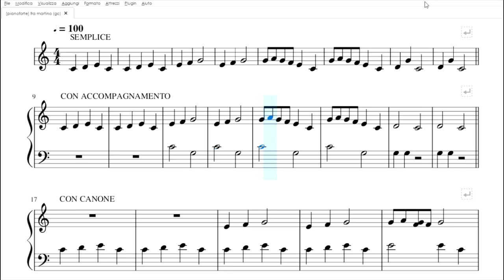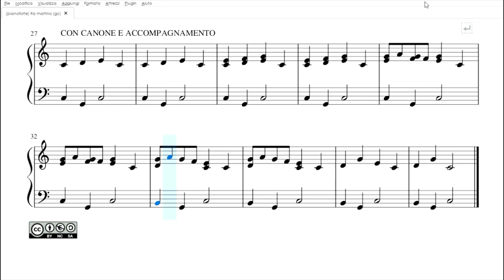Fra Martino | Spartito gratis per pianoforte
Scarica il Pdf: t.ly/Z9k1n